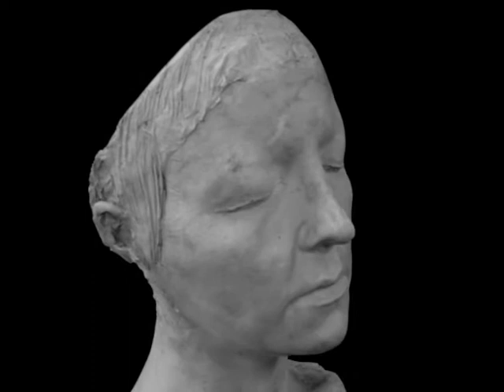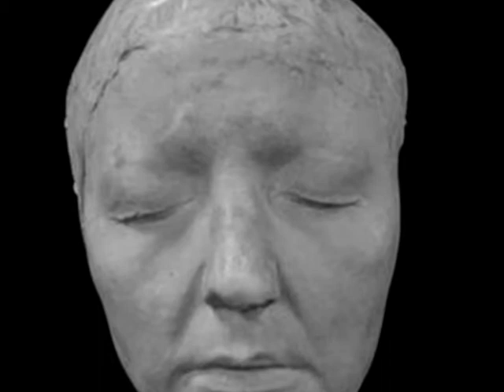Desire by Damian Hertz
Strange, dark and disturbing, this short film is not to be viewed by anyone who doesn't like it.